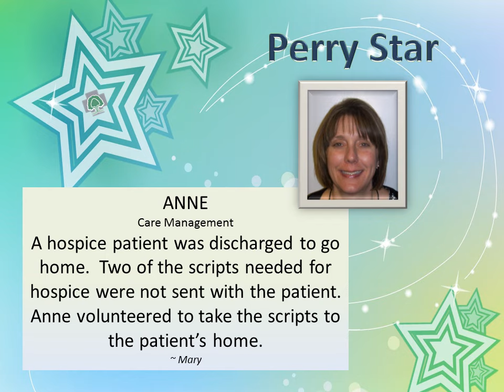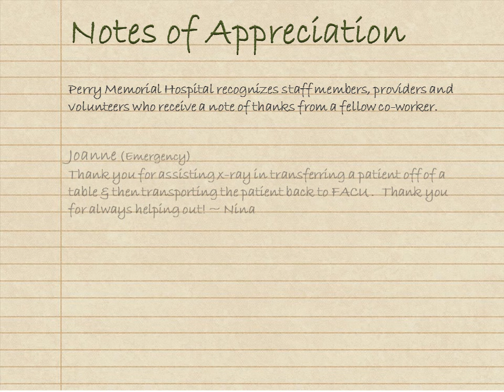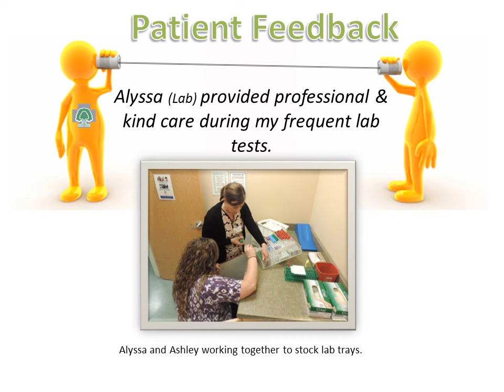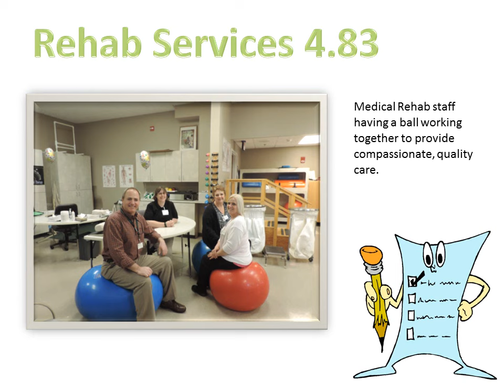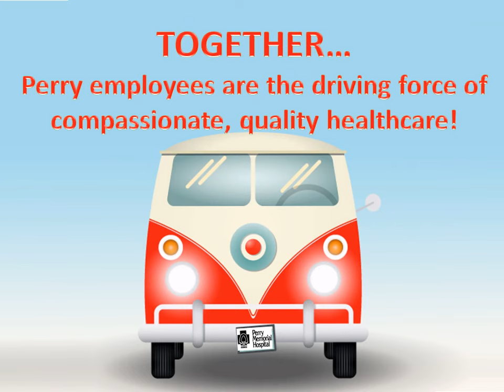Perry Memorial Hospital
Driving Force Video Submission